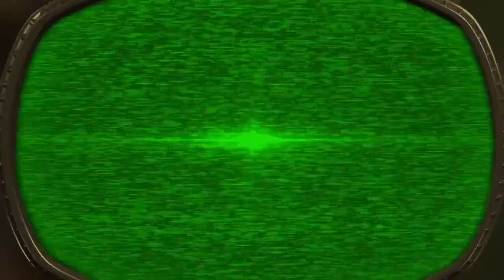Cactoos.pdf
I was on a roll with Cactoos so I was just like, "why not record this?". I also got a new highest streak on plants!